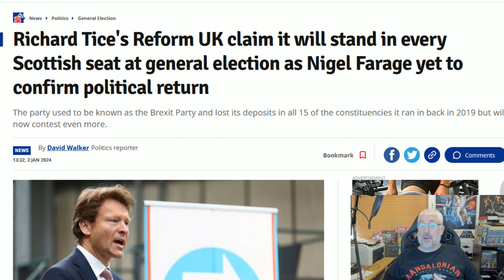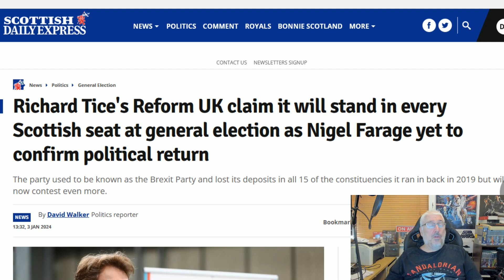General Election Becomes Unpredictable!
Richard Tice of Reform UK has announced he will fiield candidates in every Scottish seat.
That will create polling mayhem!